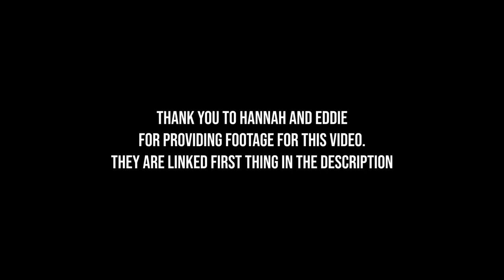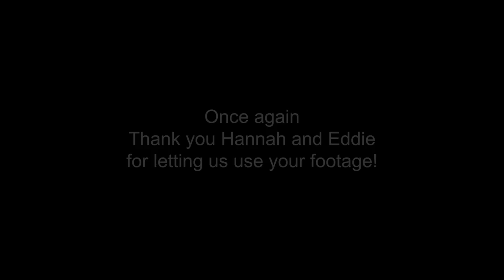THE WORLD'S NASTIEST PUNISHMENT WITH EDDIE HALL! - STOLTMAN BROTHERS